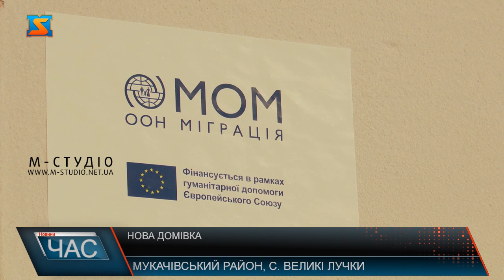Нова домівка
Роман проводить екскурсію своєю новою домівкою. Чоловік справжній патріот, тому прикрасив оселю прапорами та нагородами. У шелтері проживає разом з тіткою та дядьком. Родина вже встигла створити тут затишок та сімейну атмосферу. Переселенці мають  все необхідне для комфортного проживання. Забезпечили у громаді вимушено-переселених українців не лише дахом над головою, але й продуктами харчування, гігієнічними наборами та необхідними речами. На кухні вже порається пані Олена. Жінка часто проводить вільний час саме тут, адже обожнює готувати. Зізнається, є все необхідне для створення смачних страв. Кухня з відповідним обладнанням, комфортні кімнати, а також зона для відпочинку та навіть спортивна зала – на базі місцевої амбулаторії органам влади спільно з міжнародними партнерами вдалося облаштувати шелтер для внутрішньо переміщених осіб. Діткам, що проживають на території дали можливість навчатися та забезпечили здобуття освіти у садочках та школах. У громаді готові надати прихисток тим українцям, що наразі цього найбільш потребують. За детальною інформацією ВПО можуть звернутися у сільську раду.